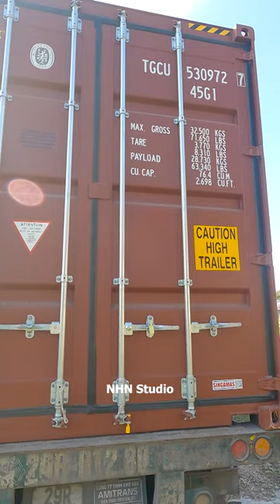Transport Arena: TOUAX container truck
*** Welcome to the official youtube channel "Transport Arena". The channel includes videos about transport vehicles, industrial machines, agricultural machinery such as container trucks, cranes, road rollers, tractors, harvesters, excavators,